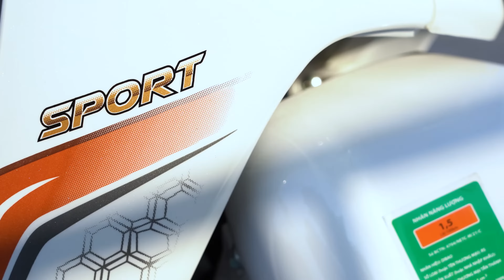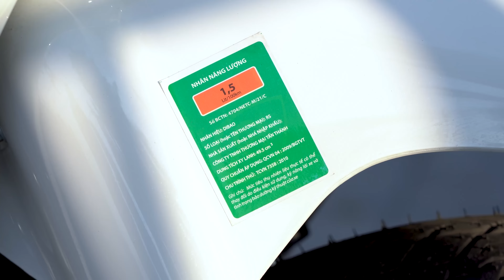So sánh xe máy 50cc DIBAO SIR và DIBAO RS l Lựa chọn nào tối ưu cho học sinh, sinh viên?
Hai dòng xe máy 50cc mới nhất của Dibao Việt Nam được trang bị hệ thống động cơ công nghệ mới cho khả năng vận hành êm ái, tiết kiệm nhiên liệu. Hãy cùng theo dõi video review để trải nghiệm hai dòng xe máy tối tân này nhé!

Click ngay vào link để đặt hàng từ đại lý gần nhất
🛵 Trọn tay lái - Gọn hành trình